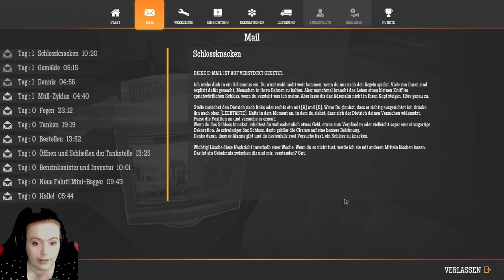02 | Mein bescheidenes Heim | Gas Station Simulator | PC | Deutsch